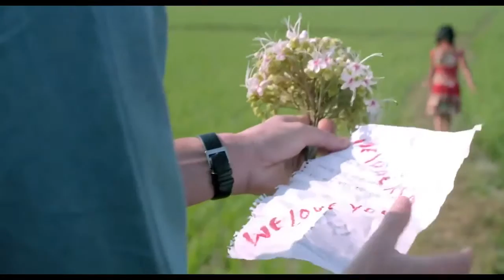Beautiful Bangladesh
Lands of Stories